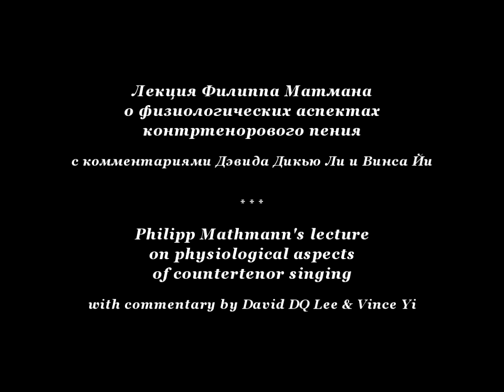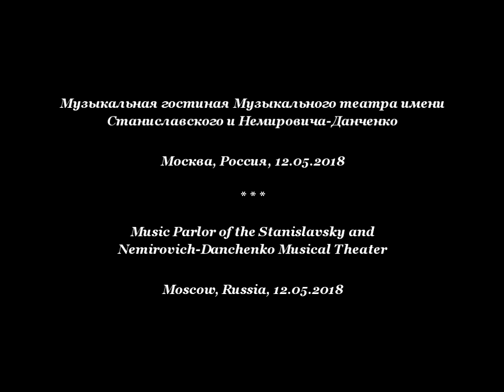Philipp Mathmann on physiological aspects of countertenor singing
Филипп Матман отвечает на вопрос о физиологии контртенорового пения — фрагмент лекции Сергея Ходнева о кастратах и контртенорах с участием Филиппа Матмана, Дэвида Дикью Ли и Винса Йи (Музыкальная гостиная Музыкального театра имени Станиславского и Немировича-Данченко / Москва / Россия / 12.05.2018).

Philipp Mathmann answers a question about physiological aspects of countertenor singing — an excerpt from Sergey Hodnev’s lecture on castrati and countertenors featuring Philipp Mathmann, David DQ Lee, and Vince Yi (Music Parlor of the Stanislavsky and Nemirovich-Danchenko Musical Theater / Moscow / Russia / 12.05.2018).